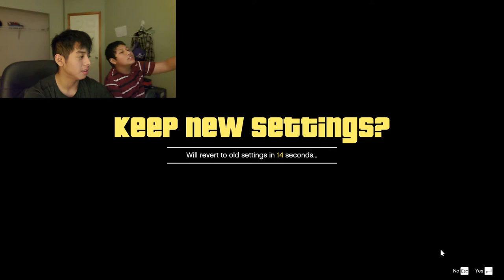GTA V Funny Moments Featuring - John Moen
In this episode, John and I will try and run away from the cops, as I try to once again join the game and remember what it's like to play the game again after a while.